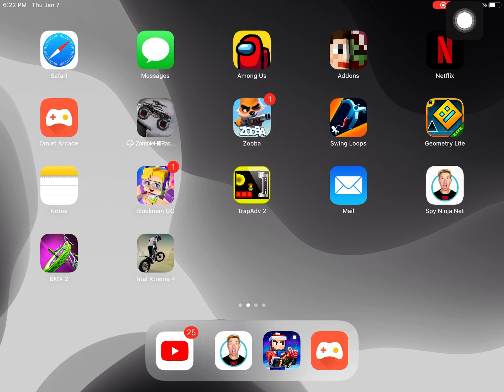Anti Champion Gameplay Part 2 (op)